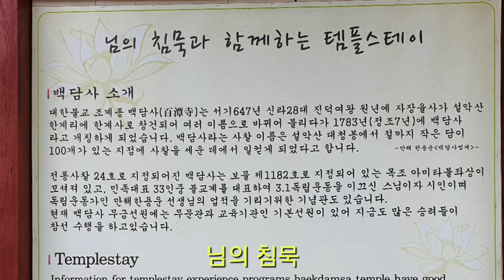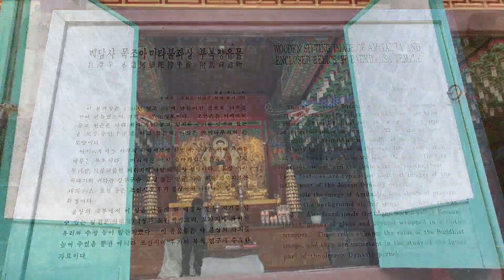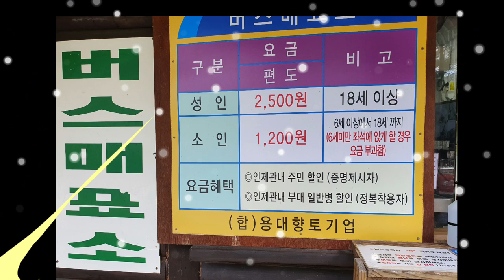[사찰탐방 temple 12]강원도 설악산에 있는 백담사,사찰탐방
강윈도 인제군 설악산에 위치한 사찰이다
신라 자장율사가 창건한 사찰로서 수없이 많은 용소와 이야기를 가지고 있는 곳이다
근대사에 만해 한용운선생이 거처 했던 곳이기도 하다

강원도 설악산 백담사의 사찰탐방을 하다.